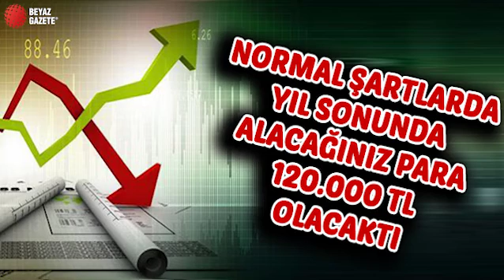Kur Korumalı TL Vadeli Mevduat Düzenlemesi Nasıl İşleyecek?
Vadeli hesaplar üzerinde işlenecek faiz ile hesap açılış ve vade tarihlerindeki kur değişim oranının hesaba nasıl yansıtıldığını bir örnekle açıkladık.